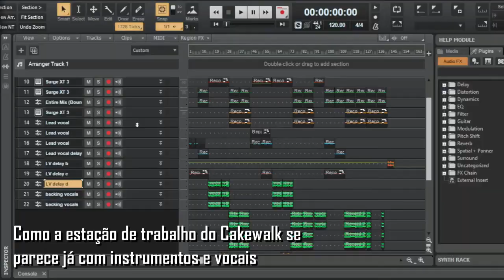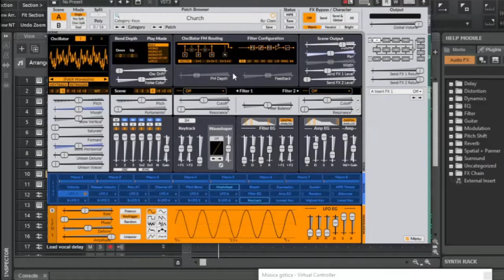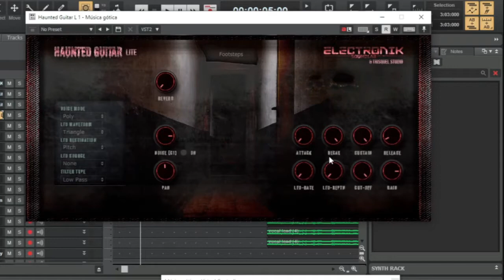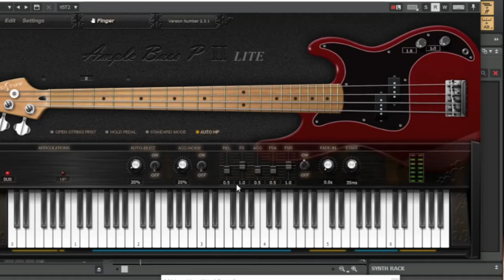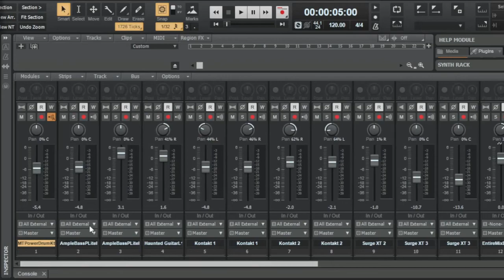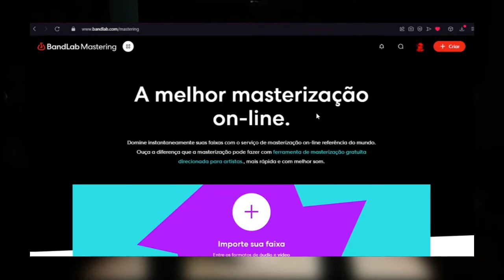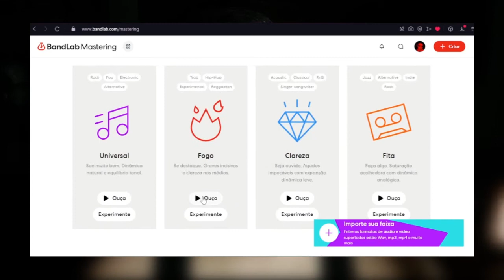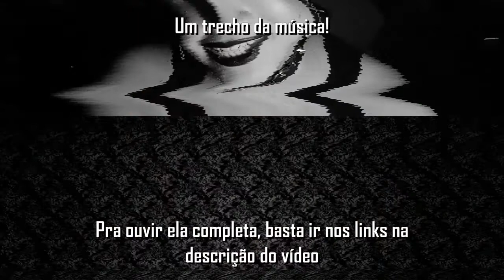FIZ UMA MÚSICA GÓTICA! [The Black Feathered Omen] | ESPECIAL DE 500 INSCRITOS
Nesse vídeo de comemoração de 500+ inscritos (vocês são lindos), eu explico como fiz minha primeira música gótica, lancei em plataformas como o Spotify e comecei meu projeto musical chamado POSTUMA.

ARTE DA CAPA FEITA POR

MEUS PERFIS:
🦇Instagram da POSTUMA: @postumamusic

🕸️MÚSICAS:
"The Black Feathered Omen" - POSTUMA
"In The Shadows" - DARK
"Nightmares" - La Scaltra
"Mephisto Waltz" - Mephisto Walz
"The Lying" - Mors Syphilitica

0:00 Introdução
2:06 Primeiros passos
7:16 Começando a composição
20:12 Significado por trás da letra
22:19 Equilíbrio de instrumentos
23:51 Dinâmica
26:46 Panning
29:09 Vocais
31:30 Masterização
34:38 A arte da capa
36:08 Publicação
42:51 Música pronta!
44:24 Conclusão e agradecimentos